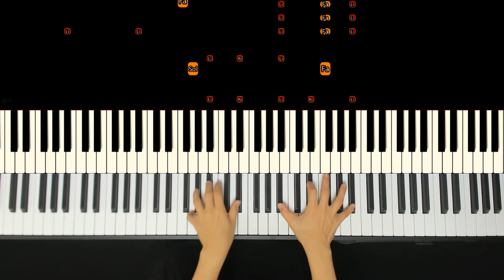[Tutorial] [이상한변호사우영우 OST] 오프닝 Opening Song / Tutorial / Sheet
♬ 악보영상